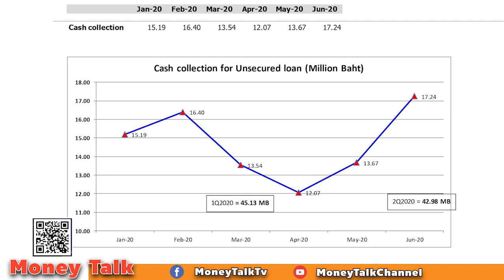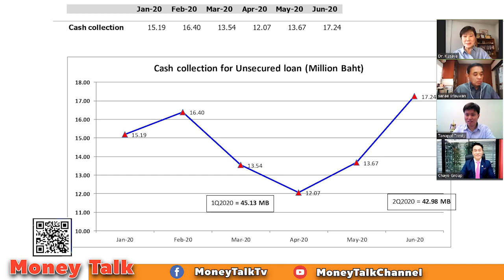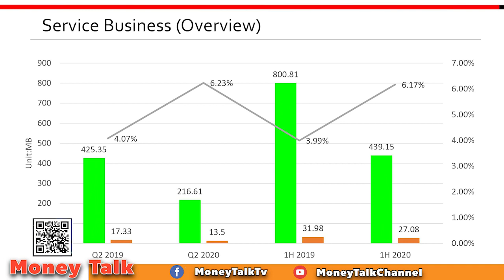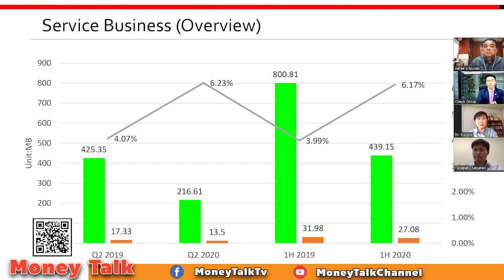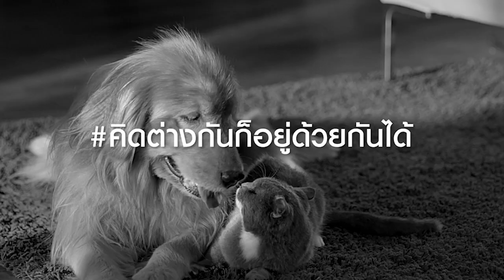MONEY TALK Special - CHAYO หุ้นเก็บหนี้ ที่โตไม่หยุด - 14 กันยายน 2563